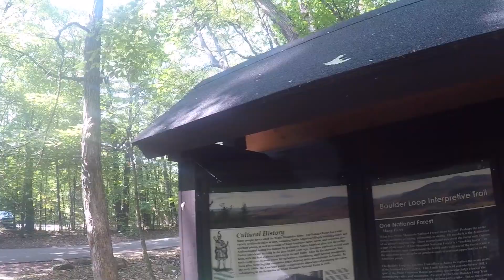Boulder Loop Trailhead [[ Part 1 ]]